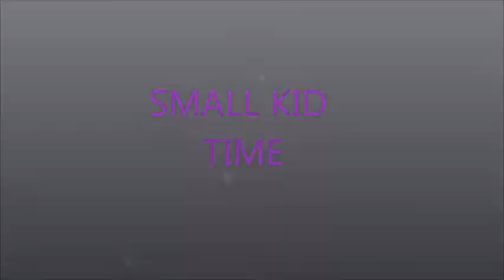Small Kid Time - Leilani and Luana Ledward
I made this movie with pictures I had from when I made my Mom Joyce a collage.  My sister Leilani and I.

Hanabata Days
Word used in Hawaii that refers to one's childhood. Derived from the Japanese word "hana", meaning 'nose', and the English word "butter", which in spoken in Hawaiian pidgin can sound like 'bata.' So Hanabata Days are the "nose butter" days, or the days when we had runny noses.